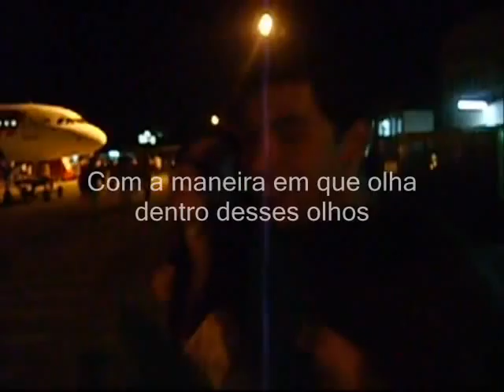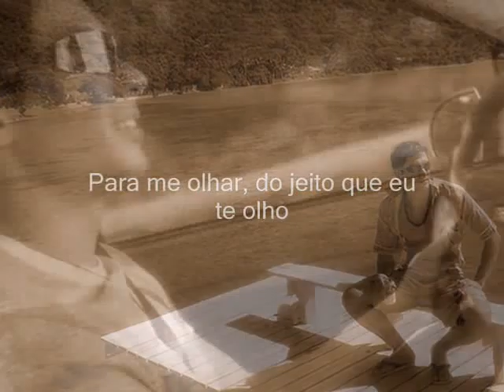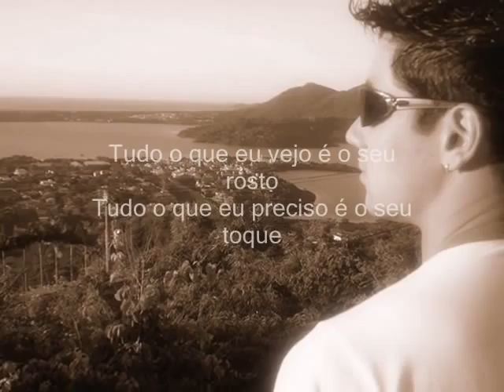Thiago Tavares (Magic)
Gostei da brincadeira... fiz mais um video!!!